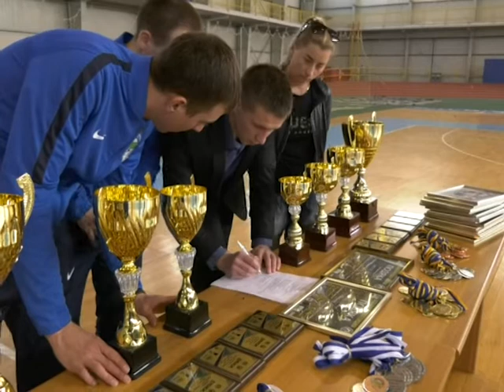Спорт ревю 10квітня 2019